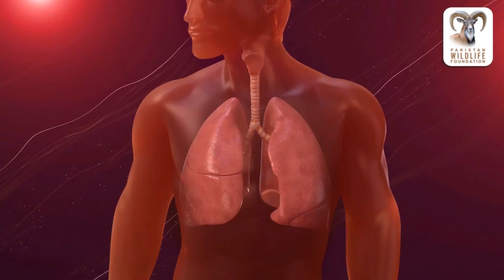Rock Pigeon and Eco System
Welcome To Pakistan Wildlife Foundation The objectives of the foundation are to help protect, preserve, conserve, manage and sustainably utilize wildlife and their habitats in the country.
Rock Pigeon
A common sight in cities around the world, Rock Pigeons crowd streets and public squares, living on discarded food and offerings of birdseed. In addition to the typical blue-gray bird with two dark wingbars, you'll often see flocks with plain, spotted, pale, or rusty-red birds in them.
The rock dove, rock pigeon, or common pigeon is a member of the bird family Columbidae. In common usage, it is often simply referred to as the "pigeon". The domestic pigeon descended from this species. Escaped domestic pigeons have increased the populations of feral pigeons around the world.